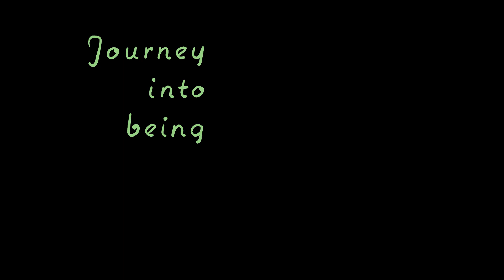Preview // Journey Into Being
A guided meditative experience by Kali Maunder